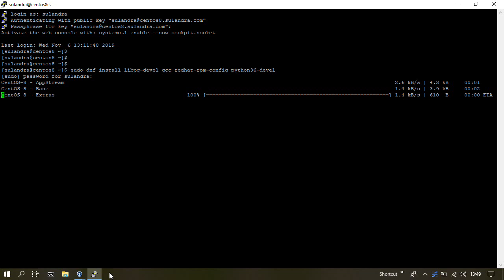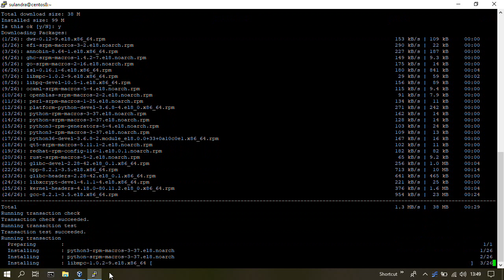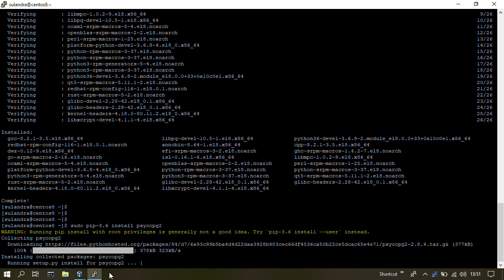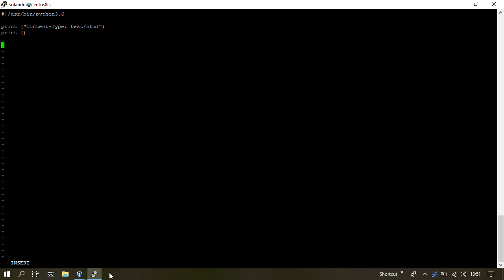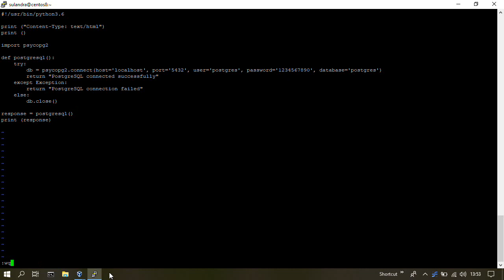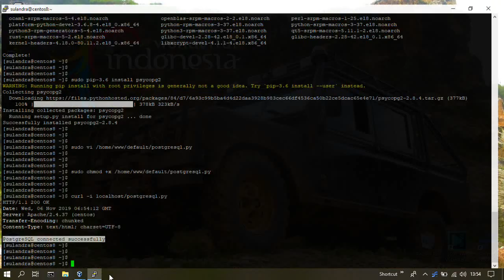CentOS 8 Server - #9.2.2 Python - PostgreSQL Database Connection (Apache)